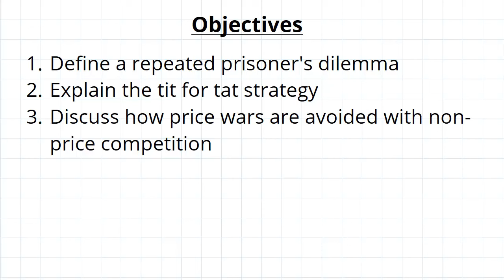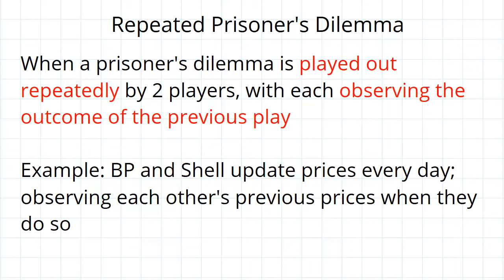Repeated Prisoner's Dilemma and Tit for Tat in Game Theory | Microeconomics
for more FREE video tutorials covering Microeconomics.